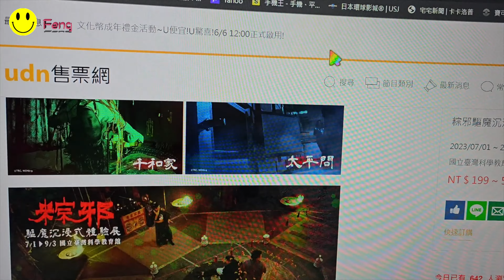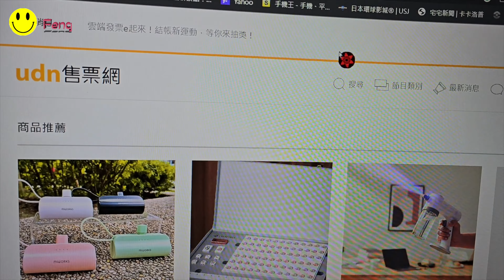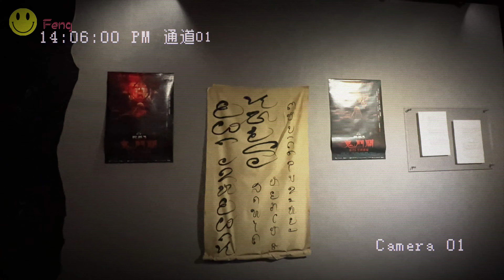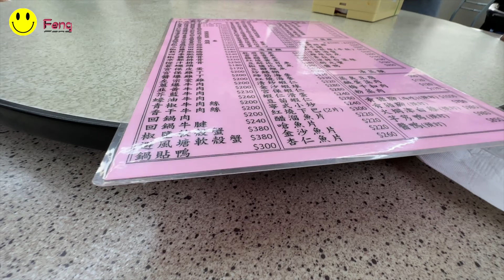vlog｜粽邪驅魔沉浸式體驗展一票玩雙館, 挑戰今夏最恐怖、最詭譎的「送肉粽」禁忌 “超恐怖”，順便去吃開開看江浙菜。【 Feng 】